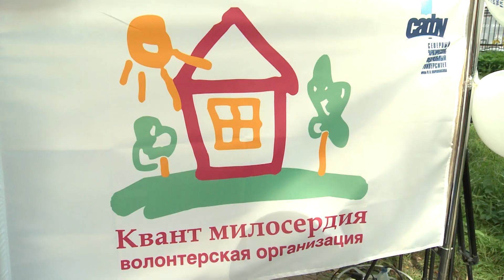К нам приехал Трубецкой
1 сентября в рамках программы «Архангельск — университетский город» на площади у Архангельского областного театра Драмы им. М.В. Ломоносова состоялся праздник — «Факультатив».